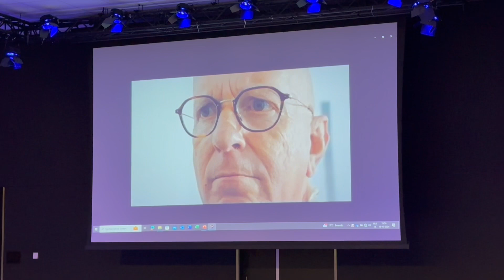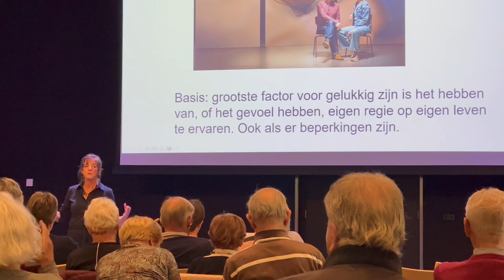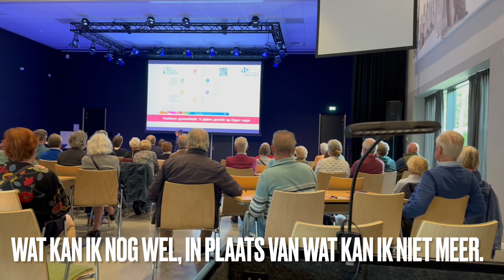Eerste bijeenkomst WWZ Waalre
Video compilatie van de eerste bijeenkomst van de stichting Wonen Zorg Welzijn, Waalre. Bewust ouder worden staat centraal. Wat kun je zelf doen? Hoe ziet jouw toekomst eruit? Met medewerking van Senioren Brabant Zeeland, Goed voor Mekaar Waalre en de gemeente.